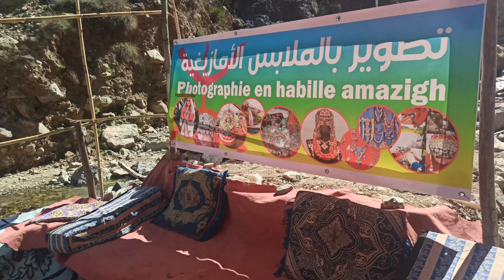فلوگ في نواحي مراكش ستي فاطمة شلال . املو طبيعي